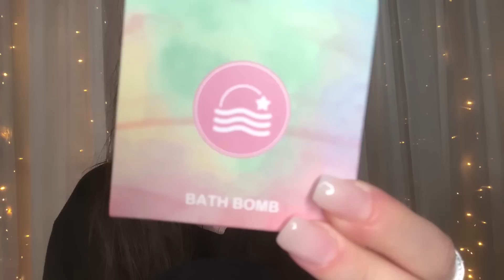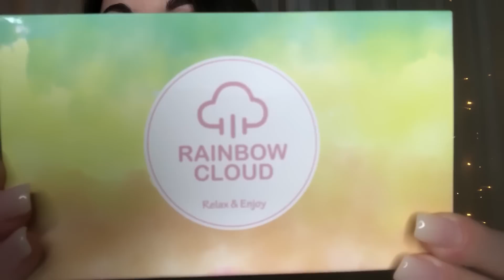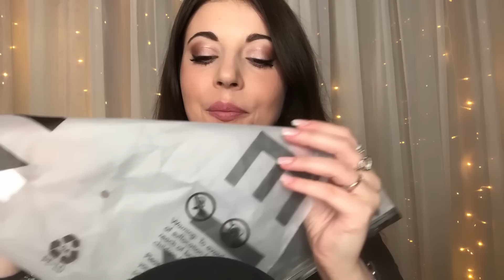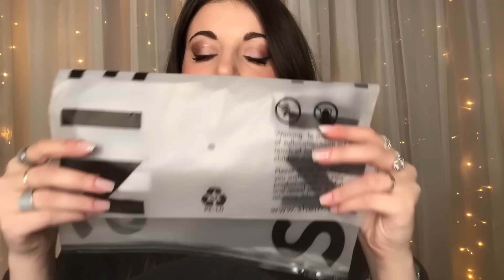HAUL ACCESSORI + TRY ON SHEIN PER DORMIRE 😴 Asmr Ita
🌚 IL MIO PROFILO WISIO per avere un video personalizzato
Con il codice BLACKMOON10 avrai uno sconto del 10% (valido fino al 20 Dicembre)
🎁 La mia wishlist
Ringrazio i miei abbonati ✨
Gioele- ASMR
Gian Mor
Biba’s beauty Elisabetta